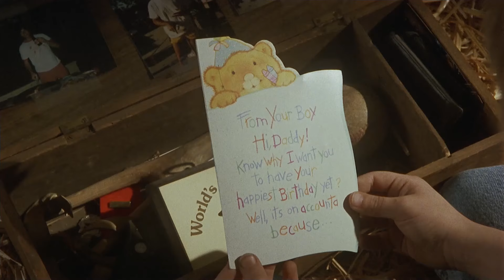A Young Kieran Culkin Argues With His Mom | Nowhere To Run (1993) | Now Playing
NOWHERE TO RUN is NOW PLAYING and can be found to Rent or Buy

Sam, an escaped convict, lands up on a farmland owned by a widow. When he learns that a ruthless contractor is trying to take over her land, he helps her to fight against the injustice.